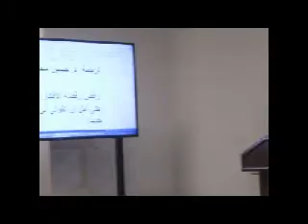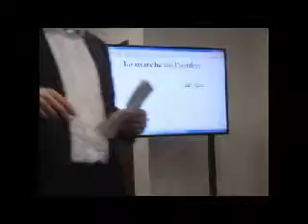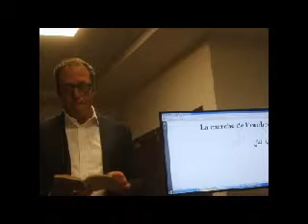امسية الافتتاح معرض القاهرة 50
الامسية الشعرية الاولى افتتاح ملتقى الشعر بالدورة الخامسين واليوبيل الذهبى لمعرض القاهرة الدولى للكتاب بالقاهرة
ترجمة الشعر الايطالى